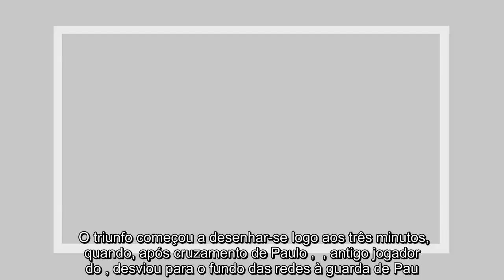✅ Cristiano Ronaldo foi 'imperador' em Roma e Juventus recupera a liderança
✍    aproveitou da melhor maneira o 'tropeção' do Inter de Milão na  à talanta e recuperou, este domingo, a liderança isolada do campeonato italiano, ao bater a S Roma, equipa orientada por Paulo Fonseca, por 2-1.  O triunfo começou a desenhar-se logo aos três minutos, quando, após cruzamento de Paulo ,  , antigo jogador do , desviou para o fundo das redes à guarda de Pau .  Sete minutos depois, foi a vez de Cristiano Ronaldo deixar a sua marca. pós falta conquistada por Paulo  na , o internacional português concretizou a grande penalidade e assinou o décimo golo nos sete últimos jogos.  Já no segundo tempo, o  Marco Guida assinalou uma nova grande penalidade. Desta feita, a favor do emblema , que acabou por ser cobrada com sucesso por Diego .  Com este triunfo, a   passa a somar 48 pontos e recupera o primeiro lugar da  , deixando para trás o Inter de Milão, que agora vê o 'trono' a dois pontos de distâ.  Quanto à S Roma, que permanece com 35 pontos, deixa-se apanhar pela talanta na qua ...